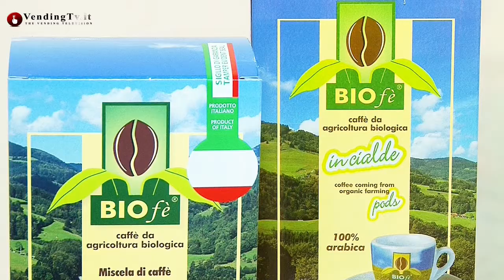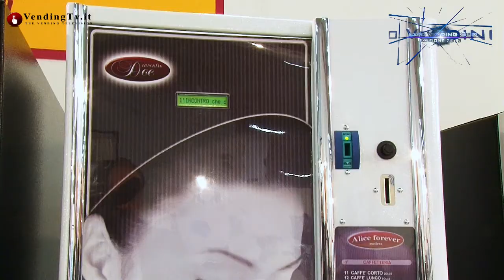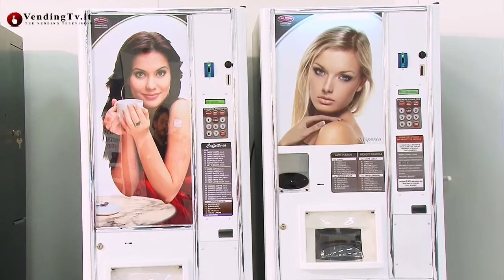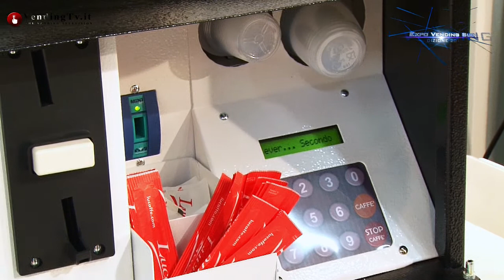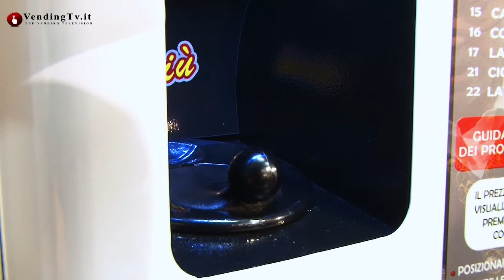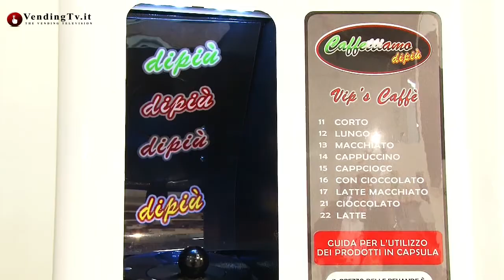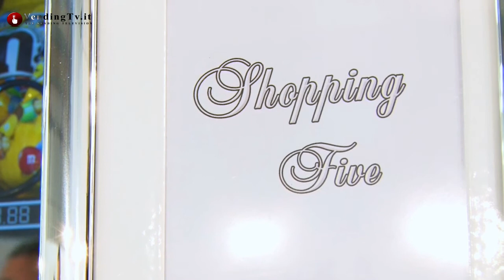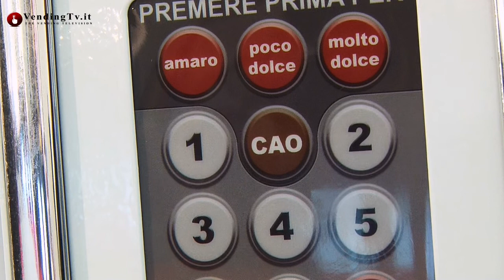Vending TV.it - Expo Vending Sud 2013 - Fabio Russo intervista Mario Pasquini di Strada Facendo srl